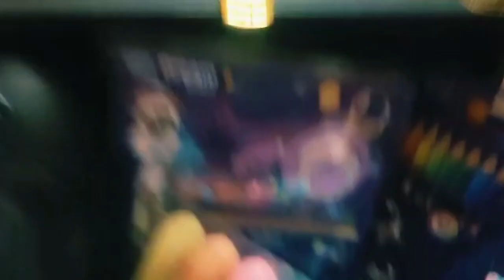Daily vlog 2 || surprise gift